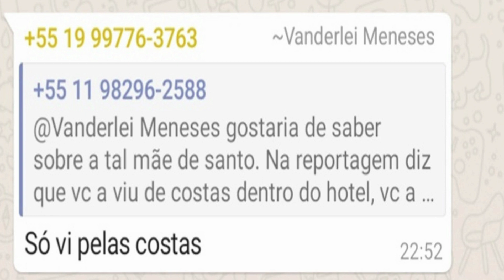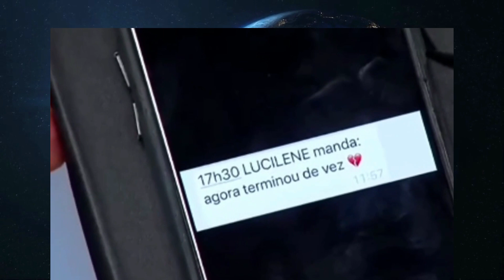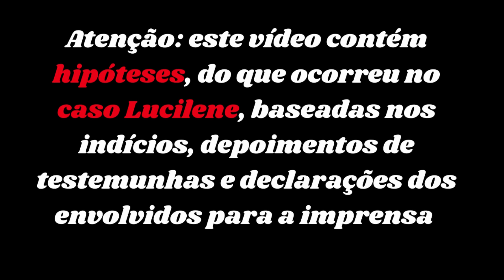Caso Lucilene:O plano Secreto de Vanderlei-A vidente fajuta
Veja o vídeo anterior para entender melhor este vídeo .
Sobre a tal vidente de Limeira, do caso Lucilene. Vanderlei deu depoimento na Record dizen
do que a vidente havia ido ao hotel e que ele havia chegado e encontrado Lucilene sentada na sala junto com ela  conversando e que ele a teria visto apenas de costas, sendo que Luci
lene teria feito um sinal com a mão para que ele subisse e as deixasse sozinhas .Vanderlei inclusive confirmou essa estória no grupo de whatsapp quando foi perguntado por uma pes
soa, dizendo que a viu só de costas.
Porém Vanderlei apresentou um vídeo no Cidade Alerta onde Lucilene conta para ele que u
ma cigana teria ido ali no hotel  porque ela, Lucilene, já teria conhecimento da  vidente há al
gum tempo,(talvez tivesse recebido solicitação de amizade pelo Facebook) ,e teria ligado e a chamado para uma consulta.Ora, qual a verdade? O vídeo de Lucilene ou a estória deVander
lei? Como sabemos que Vanderlei mente muito, podemos acreditar mais na estória de Lucile
ne. O que ela não sabia é que Vanderlei estava por trás de tudo.Vanderlei podia monitorar Lu
cilene através das câmeras, mas havia um lugar que ele não tinha mais acesso: a mente de
la. Porque ela já havia percebido que estava sendo enganada.  Então ele precisava saber o que ela estava pensando em relação a ele e o que pretendia fazer.Além disso ela pode ter descoberto algo que Vanderlei tenha feito no passado que ele temia que ela revelasse para alguém. Sabia que Lucilene era uma pessoa impressionável e frágil. Ela achava que algo fa
zia a vida dela dar errado e pensava que alguém poderia ter feito algum trabalho para ela e esse alguém seria a ex mulher do Zé, porque ela tinha raiva de Lucilene. Pensava talvez que o acidente do Zé teria sido um trabalho da ex mulher dele para que a felicidade deles fosse destruída. Ele precisava de alguém que fizesse Lucilene falar sobre seu relacionamento com ele, as descobertas que ela estava fazendo sobre os furtos e traições dele e  colocasse mais medo na cabeça dela sobre o assunto do trabalho que teriam feito para ela. Como vimos no vídeo anterior Lucilene estava atormentada com a ideia de que a ex mulher do Zé a queria
morta, tanto que a cada carro que passasse em frente ao hotel ela ficava nervosa.
Essa pessoa se apresentou para Lucilene como…A VIDENTE.Como foi o plano de Vanderlei com a vidente:Essa mulher comprou um chip, com o DDD 19, que é o mesmo de Limeira e Porto Ferreira, ligou para Lucilene  oferecendo seus serviços de vidente, e dizendo que pode
ria resolver muitos problemas dela (problemas que já tinham sido contados a ela, vidente  por Vanderlei). Lucilene  ficou curiosa, como essa mulher podia saber tanto da vida dela,  li
gou para a tal mulher que viesse até o hotel, isso por volta do dia 10 de dezembro. Apareceu sim uma mulher no hotel se dizendo vidente, mas não era realmente vidente.Um parênteses ( essa mulher não é a Elaine, como muitos pensam, porque se fosse Lucilene a teria reconhe
cido no dia que apareceu no hotel trazendo o documento do carro que trazia Vanderlei todo dia na porta). A vidente a deixou muito  impressionada por saber tanto da vida dela e assim fez com que ela pudesse se abrir mais.Confiou e abriu seu coração para a pseudo vidente, contando as decepções que estava tendo com Vanderlei.A falsa vidente, por sua vez, apro
veitou para incutir mais medo nela, dizendo que poderia resolver todos os problemas, se Lu
cilene permitisse que ela fizesse oração para desfazer o trabalho que teria sido feito pela ex do Zé.Para isso deveria pagar a quantia de R$1500 que então ficaria tudo bem e faria com que o trabalho fosse desfeito. Pediu esse dinheiro dizendo que se Lucilene não pagasse iria morrer naquele dia 24. Já Vanderlei disse que Lucilene havia pedido essa quantia a ele,e ele havia dado, o que soa bem estranho porque pelo que se sabe ele não repassava uma quan
tia tão alta assim a ela. Se nem dinheiro para comprar um maço de dinheiro ela tinha , tendo que comprar cigarro por unidade na rodoviária...Depois que Lucilene "pagou", a  vidente ligou
dizendo que o trabalho já teria sido feito e já havia matado um bode, mas possivelmente que não tenha feito nada, apenas pegou o dinheiro e sumiu. Quanto a Vanderlei, tomou ciência do que Lucilene iria fazer com ele. Ficou sabendo pela vidente tudo que Lucilene sabia a respeito dele.Ficou satisfeito, era tudo o que ele queria e precisava.